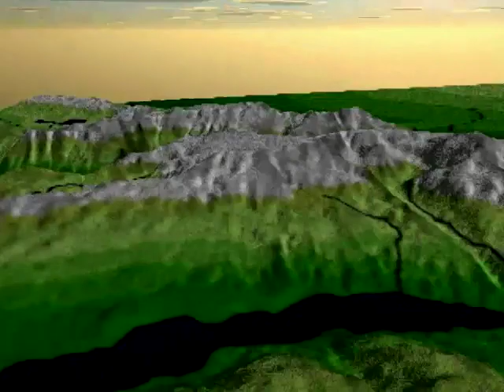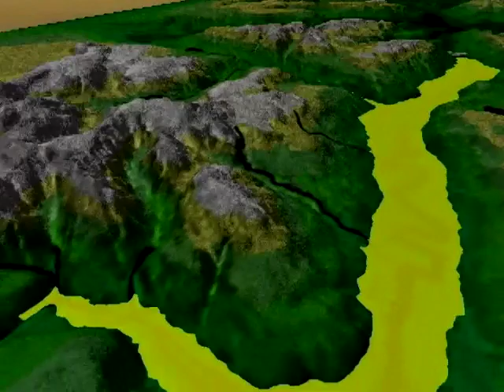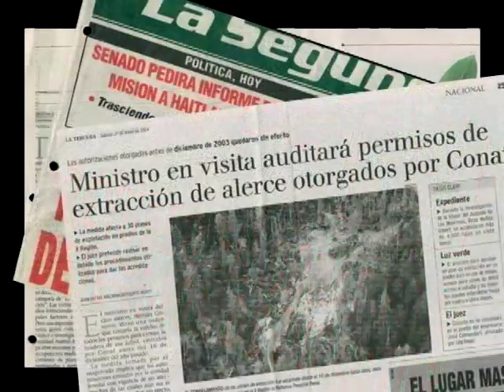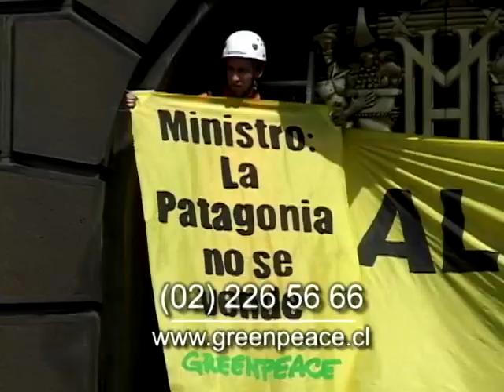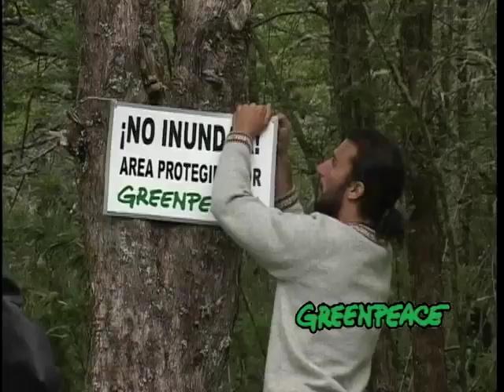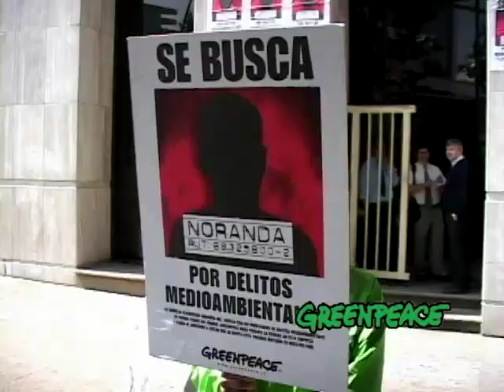DOCUMENTAL SALVEMOS PATAGONIA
Documental Salvemos Patagonia para Greenpeace con Héctor Noguera.